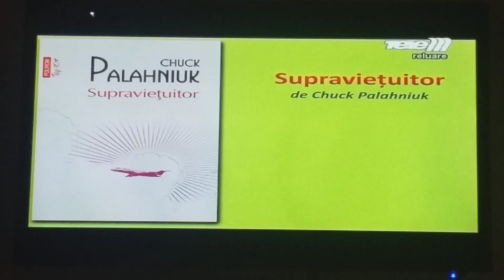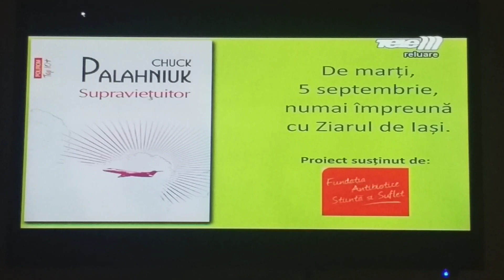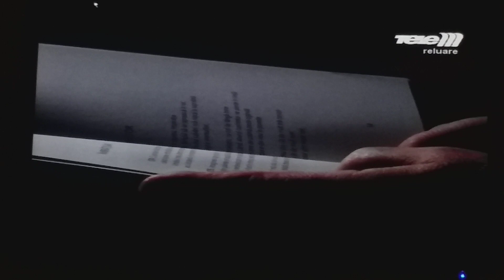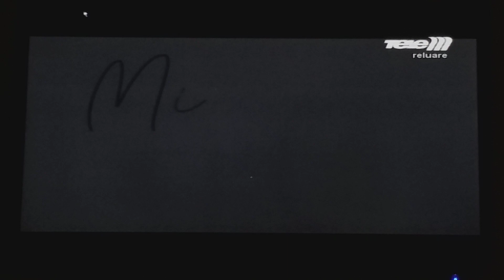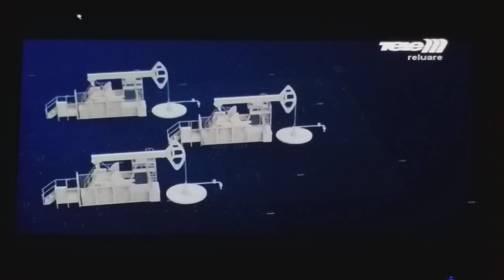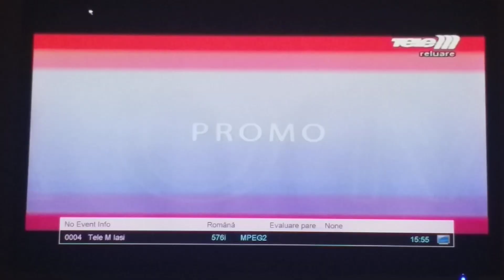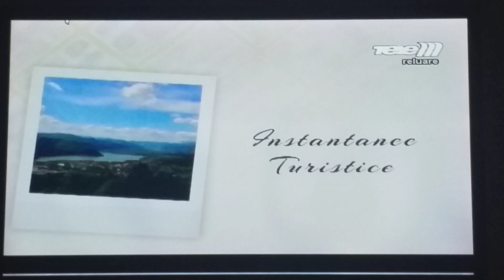Рекламный блок и анонсы (Tele M Iasi, 30.08.2023, 15:39 EEST/14:39 CEST)